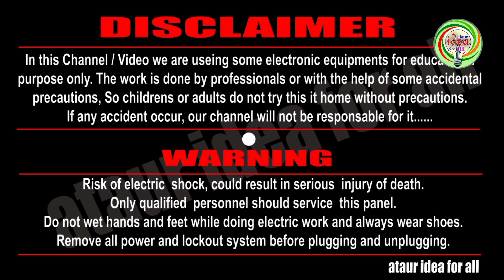Pixel Road Show Light | How to Make Pixel Led Decoration Light | Sarulia, Beldanga, Murshidabad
Pixel road show light | how to make a decoration light | sarulia, beldanga, murshidabad

road show light it use every festival.